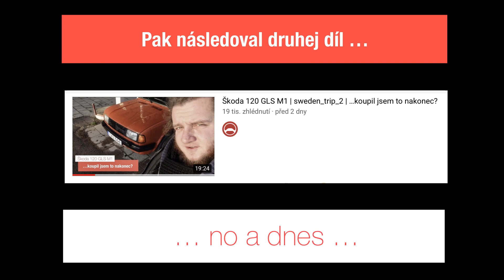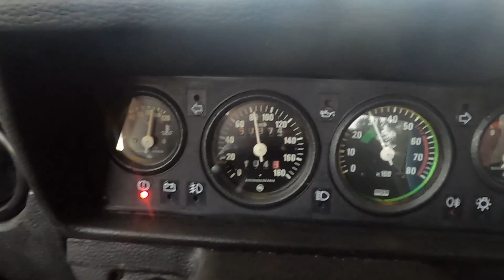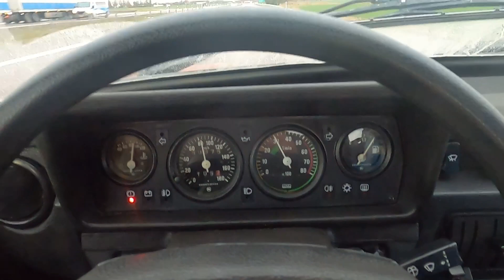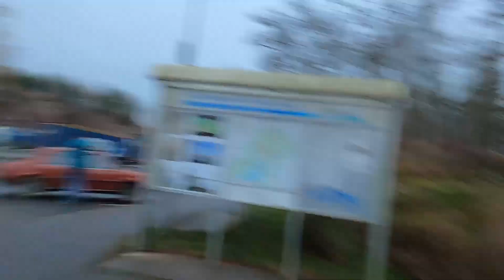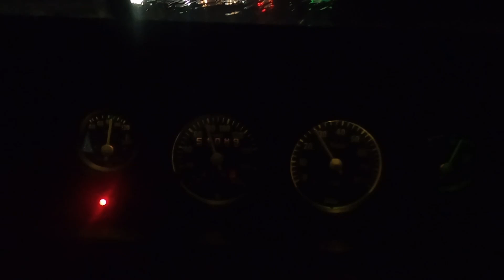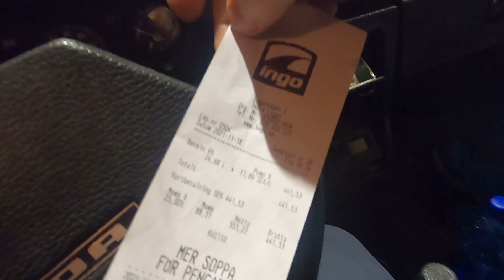Škoda 120 GLS M1 | sweden_trip_3 | Dojede to domů?